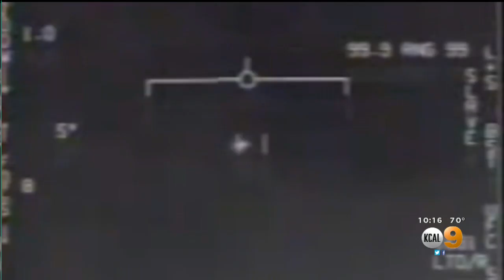Experts Weigh In On Pentagon's 9-Page 'Unidentified Aerial Phenomena' Report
Laurie Perez speaks to astronomers and other space researchers about the Pentagon's nine-page report, which acknowledges some 144 encounters with 'unidentified aerial phenomena," incidents commonly referred to as UFO sightings.